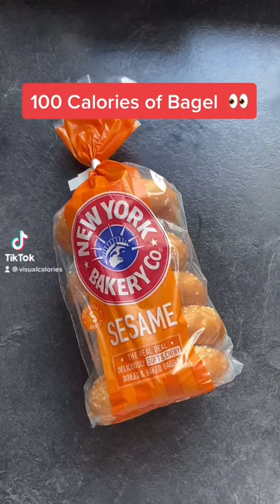100 Calories of Bagel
Want to know what 100 calories of a bagel looks like? What do you want to see next?